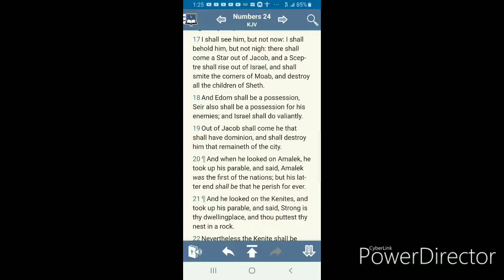THE LORD WILL DESTROY "E" THUS SAYS THE SCRIPTURES